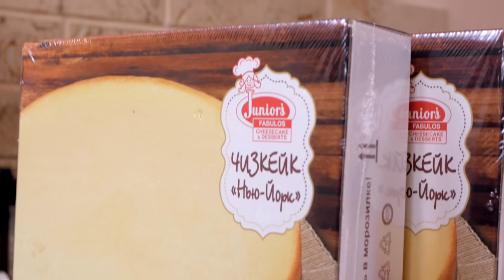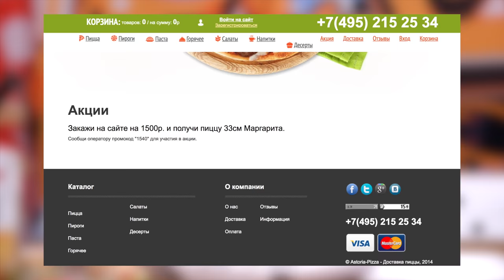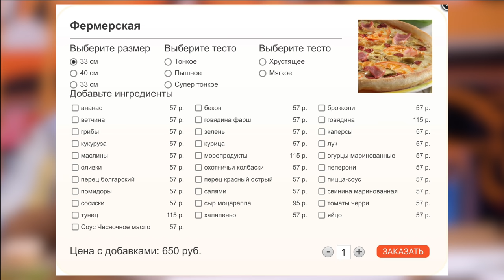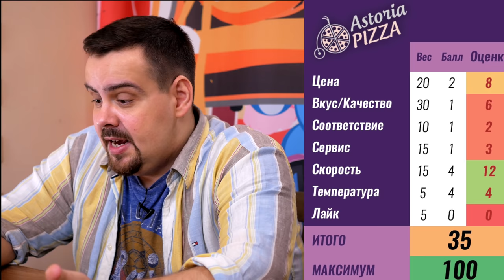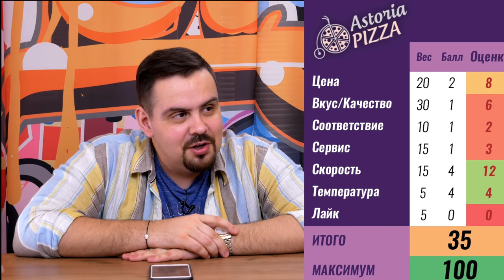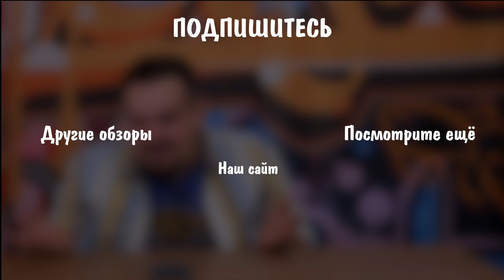Доставка пиццы Астория (Astoria) | Давно мы дно не пробивали